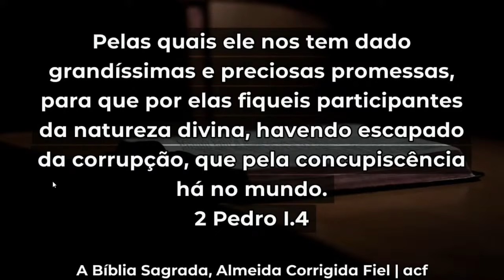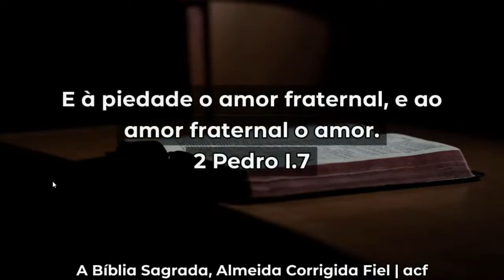20.07.2021 | Terça-feira | Pr. Adriano da Silva Ianz | Tabernáculo De Cristo | Goiânia-GO